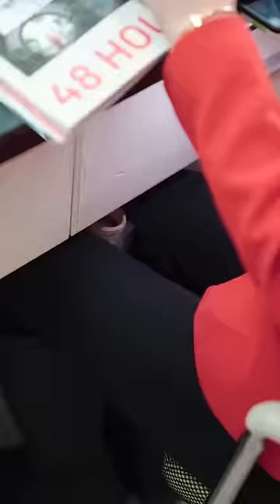主持人的内卷之素颜之争！身材管理、妆容咱都得面面俱到，太卷了 内卷 主持人的内卷 办公室